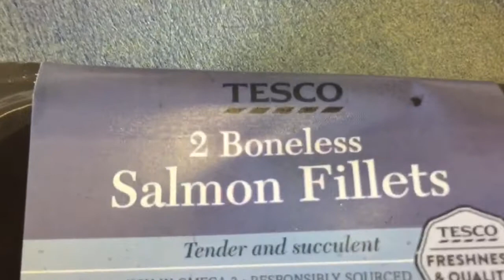Salmon fillet remove skin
How to remove skin from salmon fillet basic